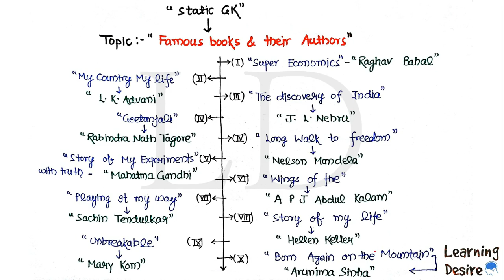Famous Books & Their Authors For SSC CHSL 2018 SSC | MPPSC | RAILWAY & So more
Hello friends, Welcome to learning desire
In this video, I have explained the famous books & their authors for various exams.
For daily current affairs & so more,